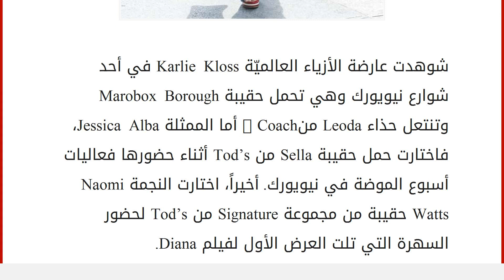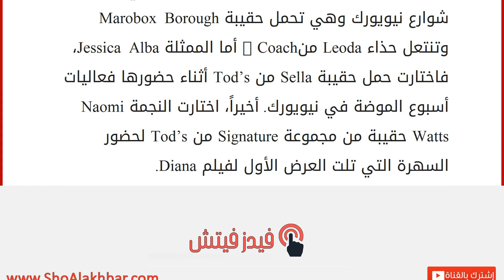فرادة لا مثيل لها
إقراألمقال كاملا :
شوهدت عارضة الأزياء العالميّة Karlie Kloss في أحد شوارع نيويورك وهي تحمل حقيبة Marobox Borough وتنتعل حذاء Leoda منCoach . أما الممثلة Jessica Alba، فاختارت حمل حقيبة Sella من Tod’s أثناء حضورها فعاليات أسبوع الموضة في نيويورك. أخيراً، اختارت النجمة Naomi Watts حقيبة من مجموعة Signature من Tod’s لحضور السهرة التي تلت العرض الأول لفيلم Diana.